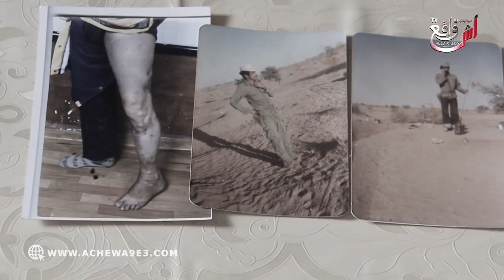قصة جندي سابق بعد إصابته في الحرب الصحراء " دافعت على الوطن و ماخديتش حقي "